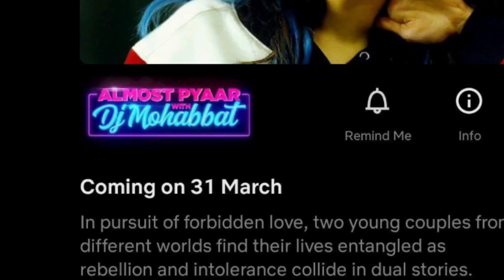Romancham and Gaslight OTT Release Confirmed |10 Movies OTT Release Date